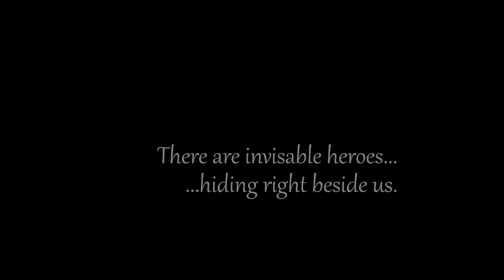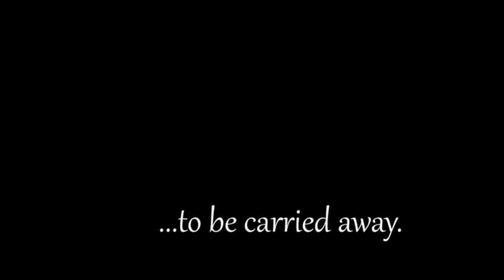Soul Carrier (Trailer 1)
One man finds himself accepting the job of a "Soul Carrier." The messenger of mankind's souls, leading them into the afterlife.

The trailer for the upcoming DMC Films Production of "Soul Carrier".

Music (Via. Jamendo):
"The Past Ages of Glory"
Zero-Project